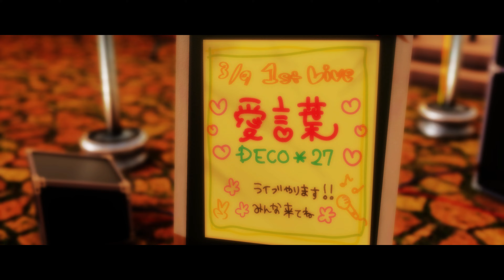SynthesizerV Pro - Ai Kotoba ii: Saki AI Cover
=D.VaSquad Discord=

=Programs used=
Studio One 5
MikuMikuDance
Wondershare Filmora

=MODEL(s)=
Divasizers Saki AI Design

Base: TDA/AttackOnReeceKun
Hair: TDA/Nanami Haruko
Textures: UtauRueCross
Eyes: UtauRueCross
Vest: MikuEvalon
Pants: TDA/Lennaiii
Boots:Sy-Jei-Vee

=SONG BY=
Deco 27
ust: 3dfantasy

=MOTION=
HatsuneMiku5

=STAGE=
Dan1024

=ACCESSORY=

=EFFECTS=
Rui - O_Taban